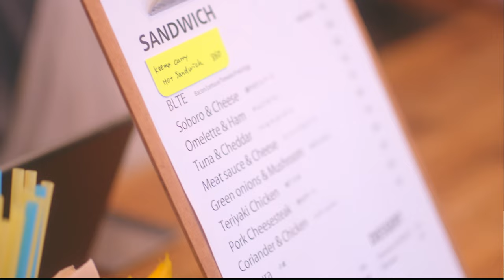「ONE」MusicVideo Short ver.／城 南海（きずきみなみ）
ディズニー実写映画「ムーラン」日本版主題歌「リフレクション」担当

テレビ東京系金曜8時のドラマ『特命刑事 カクホの女2』主題歌「ONE」MV Short ver.

出演：城 南海   西田あい
監督：河合宏樹

▼配信シングル「ONE」（大文字表記）好評配信中！

オリジナルアルバム『one』2019年12月18日発売!!

▼アルバム「one」（小文字表記）

●初回限定盤
仕様：ＣＤ＋特典ＤＶＤ
価格：￥4,500＋税
品番：PCCA.04877

●通常盤
仕様：ＣＤ
価格：￥2,800＋税
品番：PCCA.04878

【収録楽曲】
1．クレムツ
2．行かないで
3．ONE(Album Ver.)
4．るるる
5．ボーンフィッシュ
6．東京
7．恋雨～Len Rain～
8．追憶
9．タピオカ
10．おやすみ

【初回特典DVD】
01.配信シングル「ONE」Music  Video
02.配信シングル「ONE」Music  Video-another
03.アルバム『one』レコーディングドキュメント